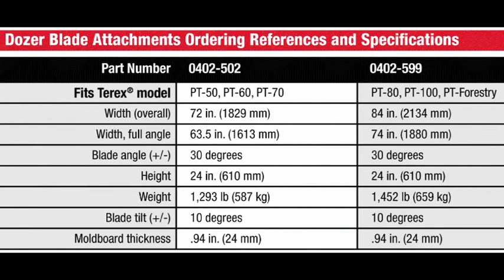Dozer Blade for Compact Track Loaders.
Dozer blade for TEREX compact track loaders broschure.